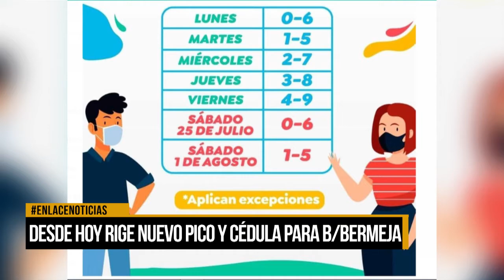Desde hoy rige nuevo pico y cédula en Barrancabermeja